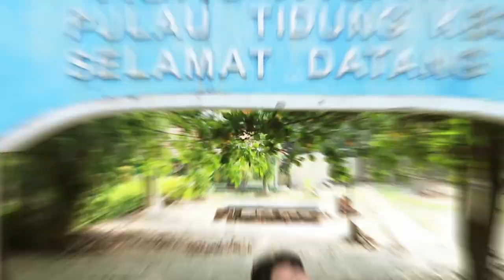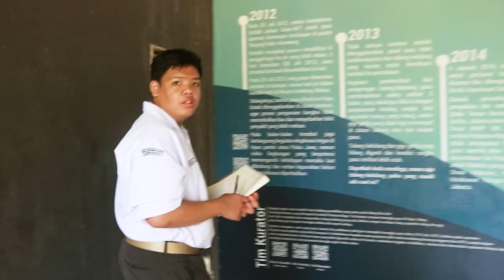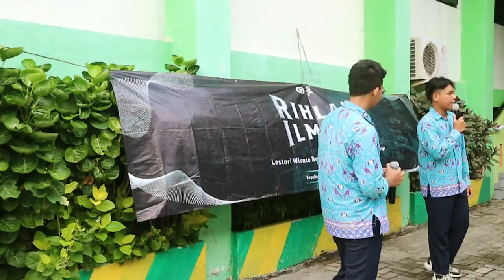Official After Movie of Rihlah Ilmiah 2023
| AFTER MOVIE RIHLAH ILMIAH 2023 |
"Lestari Wisata Bahari Elok Alam Bumi Pertiwi"

"Dialah yang menjadikan bumi itu mudah bagi kamu untuk dijelajahi, maka berjalanlah di segala penjurunya dan makanlah sebahagian dari rezeki-Nya..."

Saat itu
Deras peluh telah berkucuran. Pikiran serta nalar lelah menimbang ide dan gagasan. Tubuh-tubuh letih usai mengejar target yang mesti terpenuhi. Semua untuk menjaga jubah amanah agar tetap pada hakikatnya.

Maka mahakarya ini lahir untuk kami persembahkan. Dari para pemuda bangsa untuk Sang Ibunda Nusantara. Serta mereka yang masih yakin bahwa elok alam harus dibela haknya.

Kami selaku Organizing Committee Rihlah Ilmiah 2023 berharap agar langkah awal ini dapat menjadi sebuah fondasi. Untuk para generasi yang nanti akan menjadi pengemban tanggung jawab selanjutnya.
Salam Lestari!
Sincerely,
Faqih Athaillah Bahri as The Chief Committee
Ahmad Fajar Husaini as The Secretary
M. Hikmal Abrar Fatahillah as The Treasurer
Aji Candra Somantri as The Event Coordinator
Mahardzika Rifa'i as The Consumption Coordinator
Ahmad Safaraz Shidqi as The Equipment and Logistics Coordinator
Davin Azka Riandya as The Documentation Coordinator